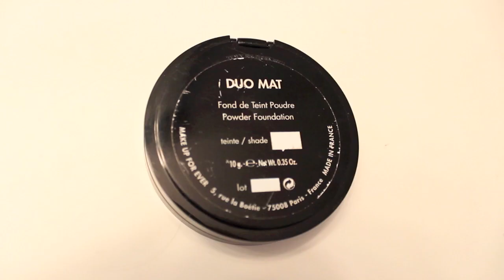My Everyday Makeup Routine for School!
I LOVE YOU ALL SOOO MUCH :) I hope you enjoy!

Feel free to inbox me with any questions, comments, or concerns, I would love to help!

xoxo,
Gretchen